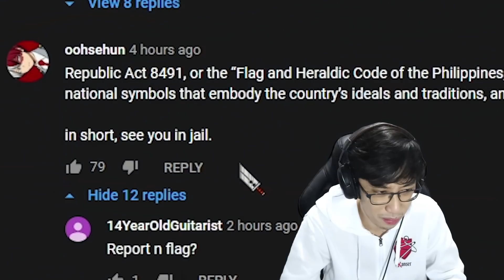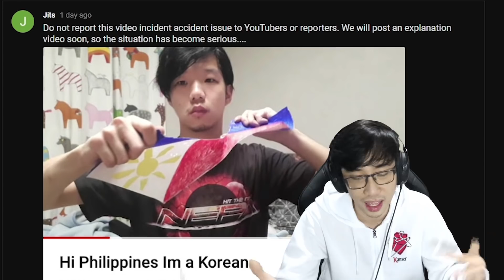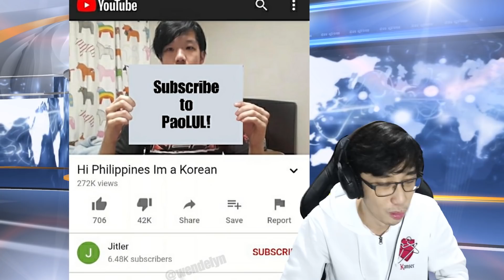HI PHILIPPINES IM A KOREAN, Isabella Guzman Tiktok (HI KOREA IM A FILIPINO)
Pinoy reacts to Hi Philippines I'm Korean at Isabella Guzman murder issue.